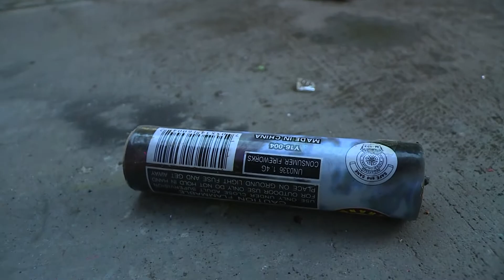Protesters Portland Federal Courthouse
Wayne Havrelly reports on protests and violence at Federal Building in downtown Portland, Oregon